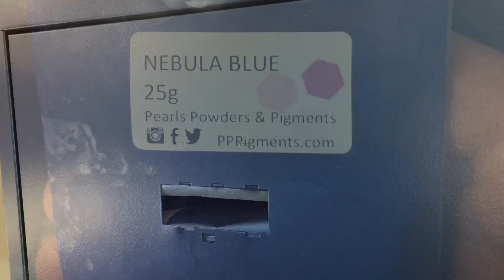R&B Customs Plastidip filing cabinet Nebula Blue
Start to finish video of R&B customs applying a Nebula Blue plastidip on a filing cabinet.